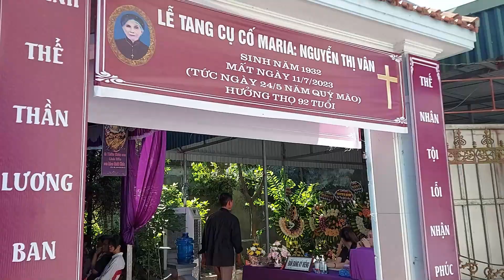QUANG CẢNH TANG LỄ CỤ BÀ TRÙM NGỰ ( CỤ CỐ MARIA NGUYỄN THỊ VÂN ) GH THANH CÙ, XÃ VŨ QUÝ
Bà cụ cố Mâria Nguyễn Thị Vân , người mẹ kính yêu của gđ ong bà Trùm Đoàn Văn Rinh - Sao gh Kính Danh giáophậntháibình @tranphu-luattrung-thaibinh5102